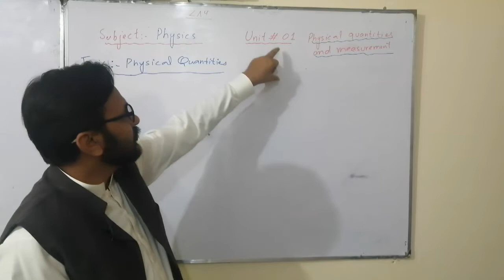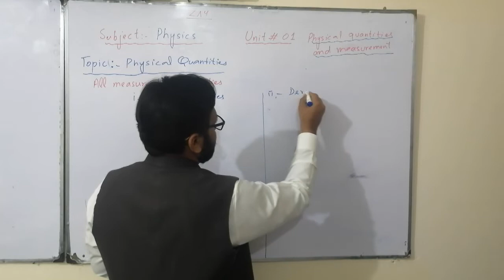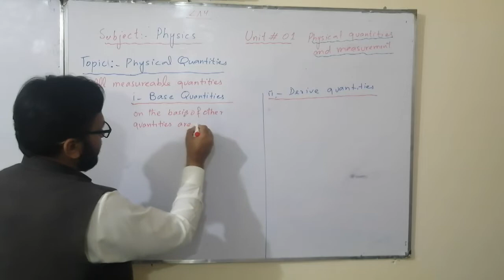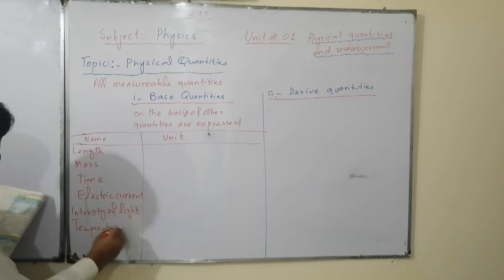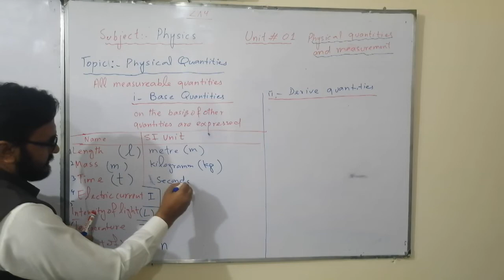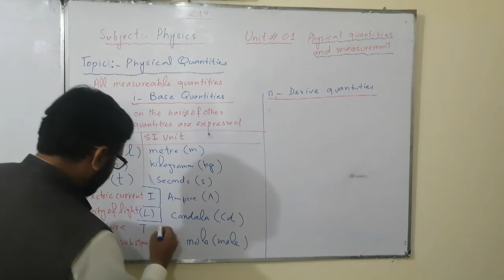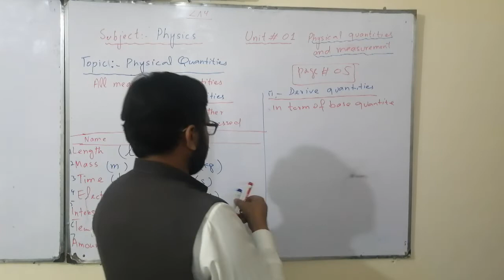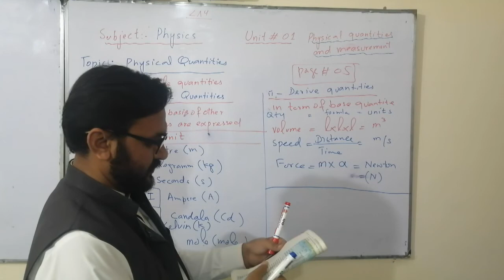Subject (Physics) ch#1(Physical Quantities)